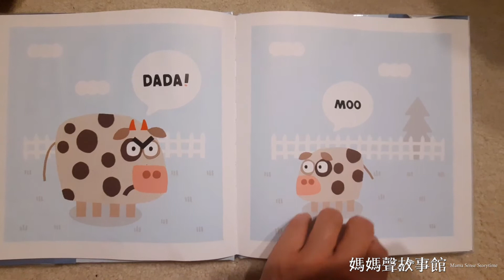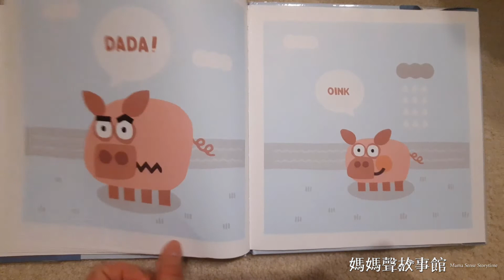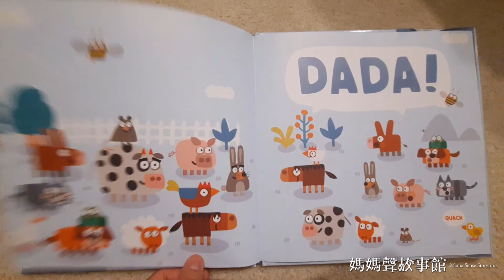Jimmy Fallon - "Your Baby's First Word Will Be DADA" | 媽媽聲故事館 | 英文童書介紹 | 聽故仔學英文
這是一本獻給爸爸們的小繪本。作為爸爸的你，有沒有幻想過孩子第一句學會的話就是. 「爸爸（DADA）」？

美國著名節目《The Tonight Show》主持人Jimmy Fallon 就曾抱有這個幻想（結果孩子們第一句會說的話卻盡是「媽媽」）。本書透過作者這個卑微而幽默的小想法，為幼兒介紹各種動物和叫聲，也算是他對爸爸們的小鼓勵：祝願各位爸爸可以如願以償，早日聽到寶寶的第一句「爸爸」！

書名：Your Baby's First Word Will Be DADA
作者：Jimmy Fallon
出版社：Feiwel & Friends (2015)
適讀年齡：1-3歲